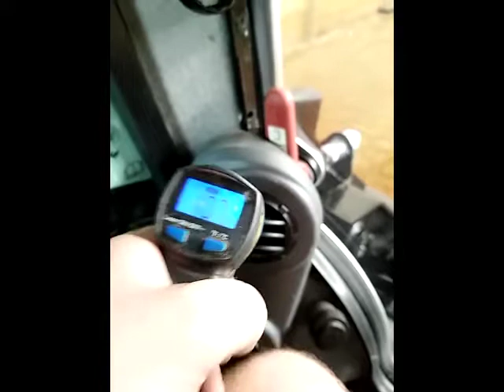2014 CATERPILLAR 299D For Sale